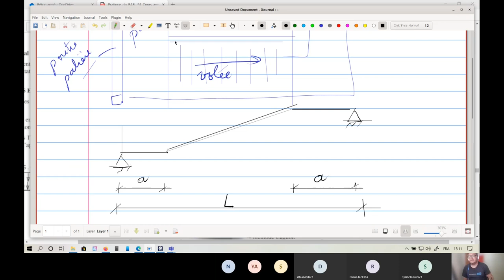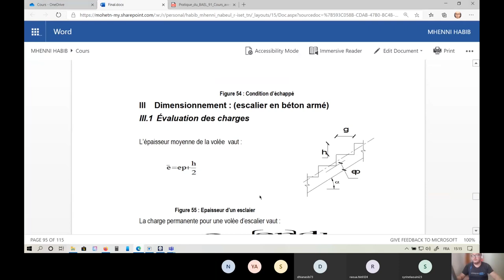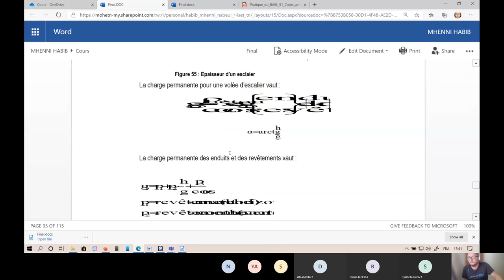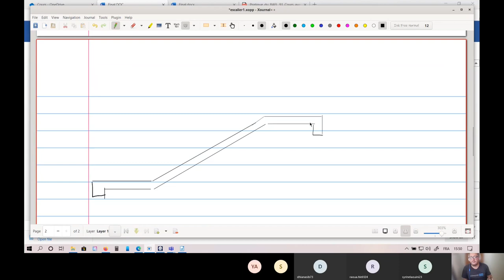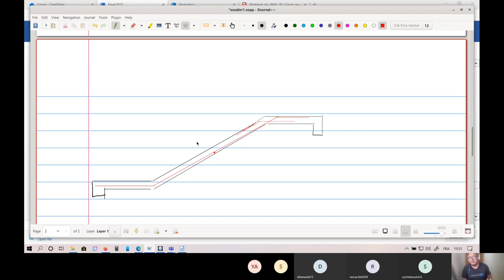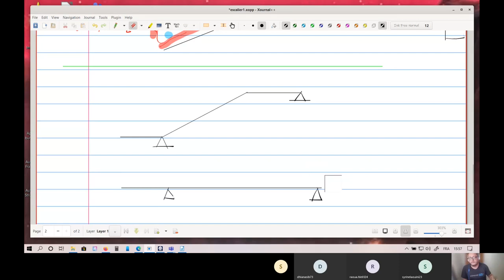Introduction au calcul des escaliers en béton armé - Calcul des charges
Calcul pratique d'un escalier en béton armé, évaluation des charges et détermination des sollicitations de calcul.